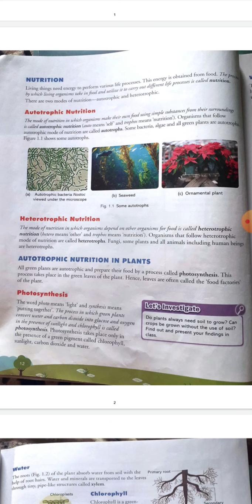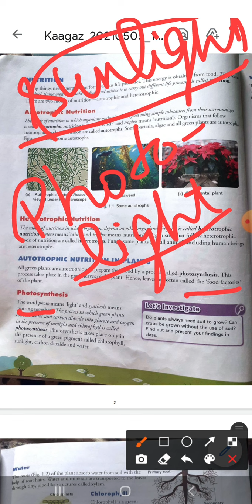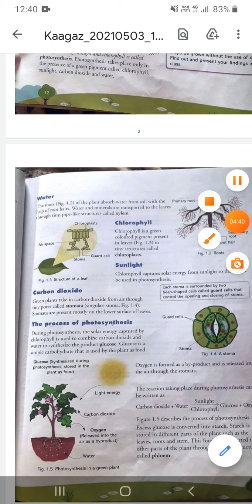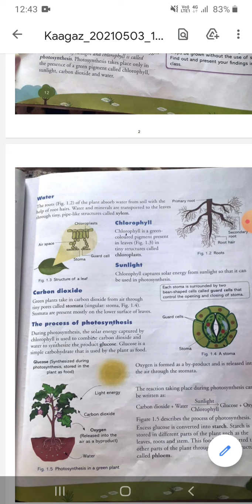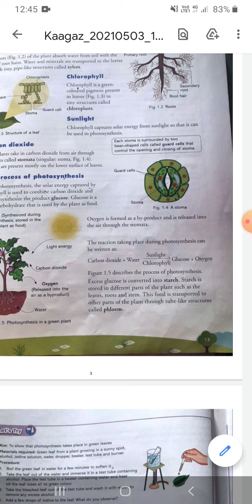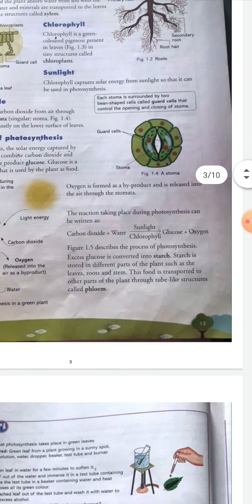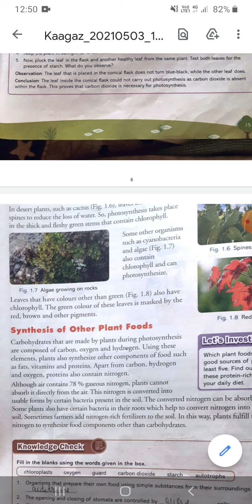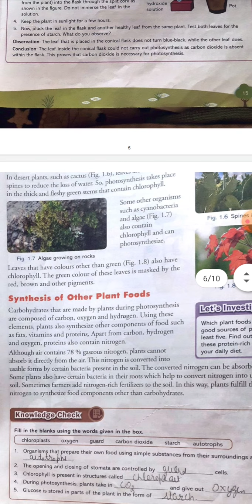Class - 7th Lesson-1 Nutrition in Plants (part-2)